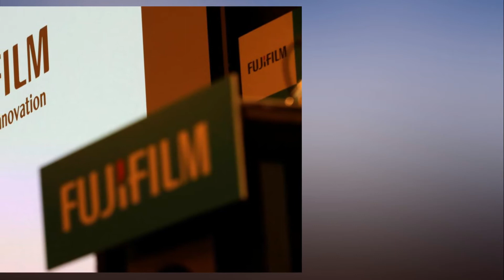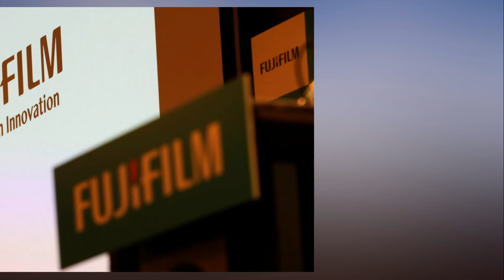Icahn, Deason urge Xerox shareholders to oppose Fujifilm deal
(Reuters) - Xerox Corp’s plan to sell itself to Japan’s Fujifilm Holdings has come under further pressure with Carl Icahn and Darwin Deason urging fellow shareholders to oppose the $6.1 billion deal.

The activist shareholders, who own a combined 15 percent of the U.S. printer and copier maker, said the agreement dramatically undervalued Xerox and criticized the deal structure, which calls for the U.S. firm to be combined into the Fuji Xerox joint venture, as “tortured (and) convoluted”.

"We urge you – our fellow shareholders – do not let Fuji steal this company from us," Icahn and Deason said in an open letter.